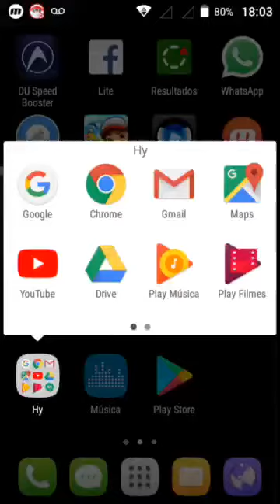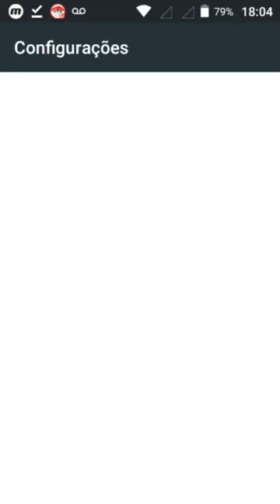Como baixar Snaptube pelo Google Chrome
Link para download abaixo